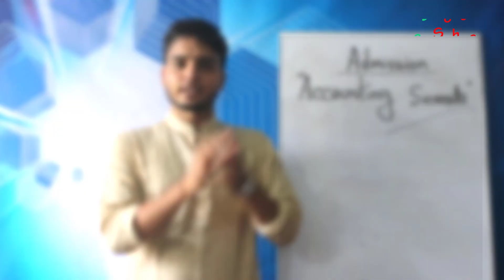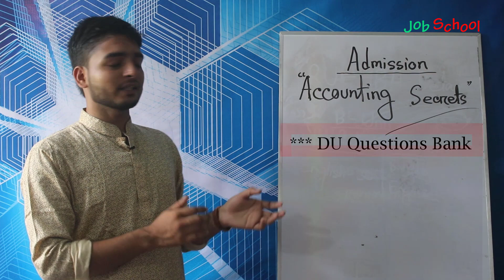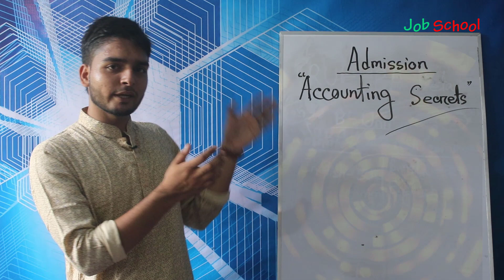Accounting Secrets | RU Admission (2018-19) | Jonayed-Al-Habib | Job School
Watching this video, you can easily understand how Rajshahi University admission tests can be well done in Accounting section.